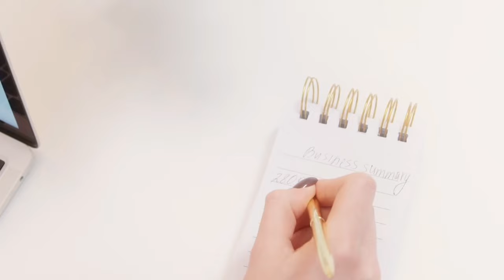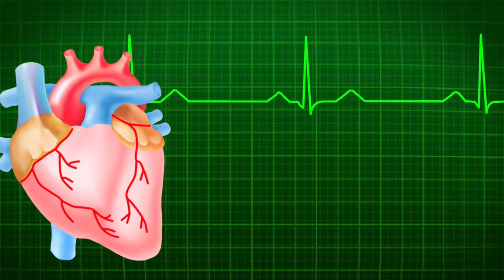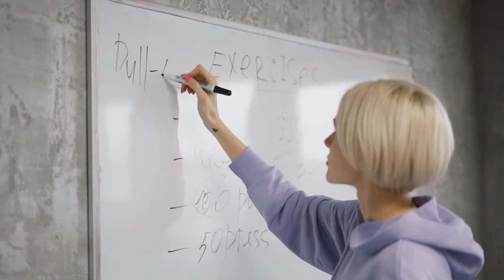Muscle Building Tips | How To Gain Weight | Santosh Shukla